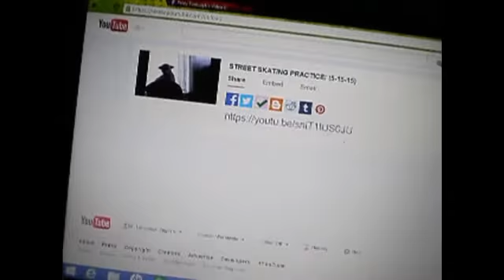OLLIE GONE WRONG!